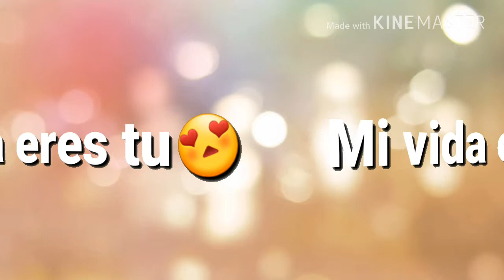😍Mi vida eres tu😊-Rap Romantico 2018// Jk Mc ft Dani Rnb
Coros dani rnb
 doble a nc en el beat